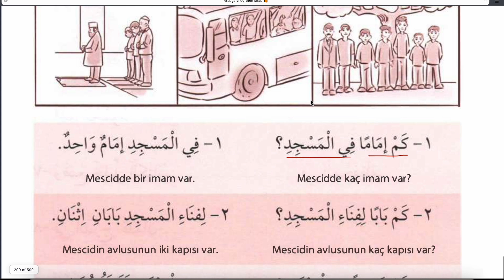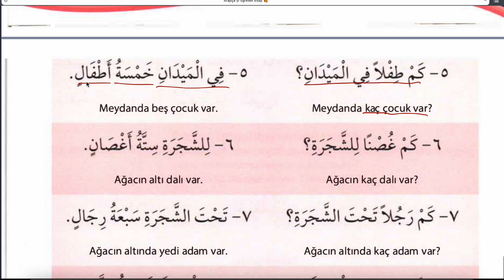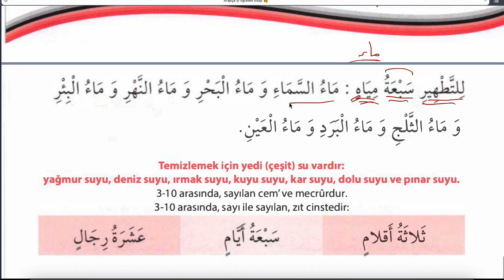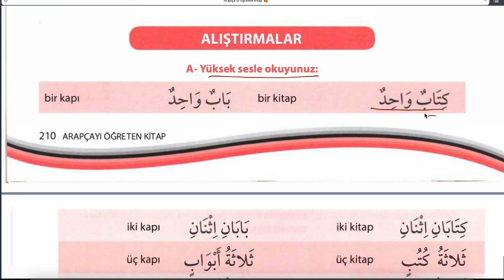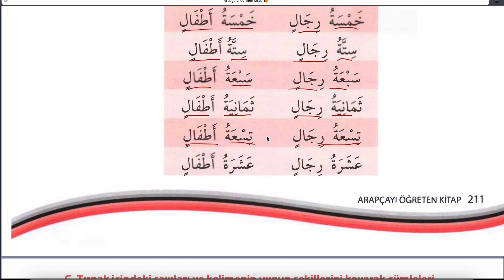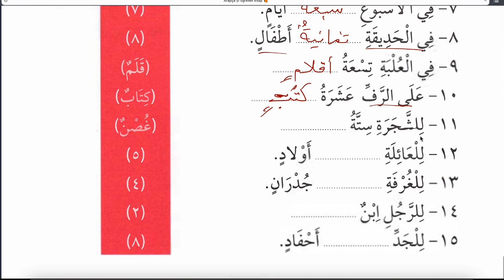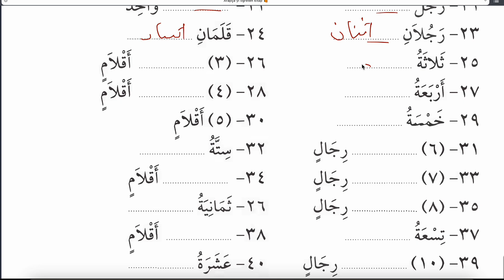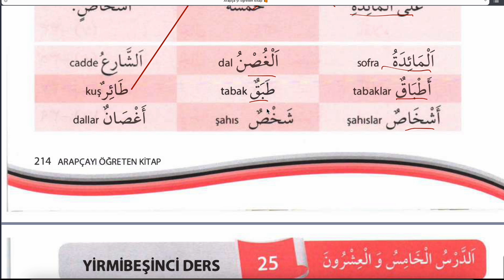KOLAYDAN BAŞLAYARAK ARAPÇA 32